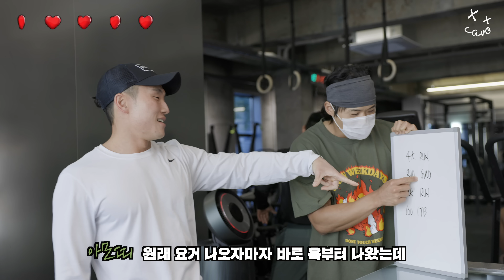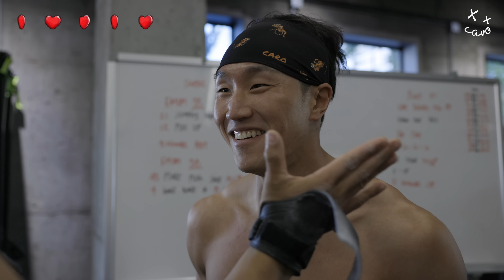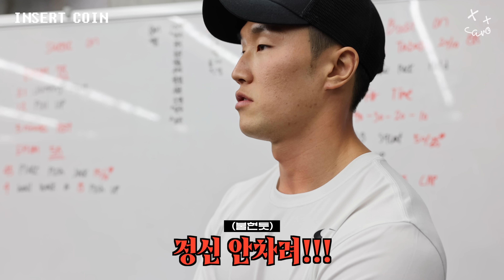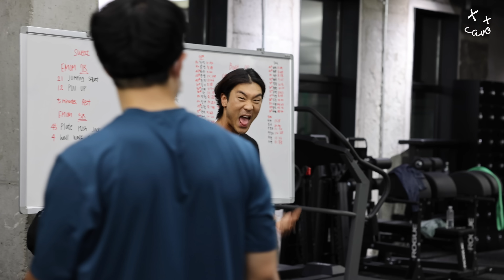착한 아빠가 되기 위해...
about outfit : 네이버에 '까로 헤어밴드 또는 까로' 검색!
playlist : 유튜브에 '스웻온서울' 치면 운동음악 리스트업!

Hola! ¿Cómo estás?, 행님덜 누님덜?!
정말 앞으로 나 어떻게 해야해...?ㅠ